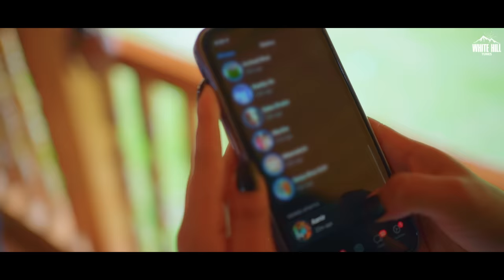Lakh Vaar (Official Video) Aamir Wani | Moomin Xar | Urmila Thakur | Punjabi songs 2022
White Hill Tunes presents  the New Punjabi Songs 2022 "Lakh Vaar" by Aamir Wani , Moomin Xar and Urmila Thakur.

🎧 Amazon Music
🎧 Amazon Prime Music

Credits :

Song : Lakh Vaar
Singer : Aamir Wani , Moomin Xar and Urmila Thakur
Lyrics : Aamir Wani , Moomin Xar
Director: Aamir Wani , Moomin Xar
Project by : Mushtaq Khan
DOP  : Syed Muzaffer
Special Thanks: 999 Productions

Lyrics:

Lab le tareeka koi hor soneya
Assi chadna nai kheda panhwe tod dil mera
Dil tod de panhwe mor de
Na viyah karwauna main kithe hor ve
Na viyah karwauna kitye hor ve
Lokki mangde ne rab kolo lakha
Menu tu lakh vaar chahida
Gal sun le ve soneya ve meri
Tu hi tu har vaar chahida

Jad vi friend apni naal ve
Tu status pauna ae
Tenu sachi dassa dil mera ae royi janda
Tere naa da tatoo bahi jatta payi firdi aa
Tenu poraa bhi meri kadar ni ae gall vi mandi aa
Menu soneya ve tera hi sahara tetho vi izhaar chahida

Tere layi kismat nu mor du
Tere paeri chann main roll du
Tu keh de sajna
Kato date tu kardi gaera nu
Heel lakh di payi paira nu
Dil sarda ae mera
Tetho ruseya te tenu hi manawa
Tu jeeti te main haar soneya
Tu hi tu har vaar chahye chahida